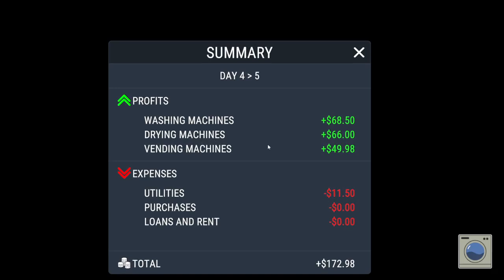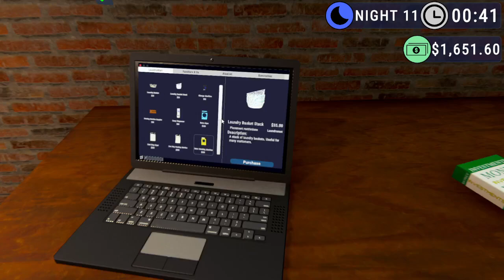Quitting My Job To Run A Laundromat My Grampa Left me!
►Laundromat Simulator Early Access ~ Lets Gooooooooo!

Furnish, Manage, and Maintain multiple stores in Laundromat Simulator! Collect and Count your hard-earned pennies and improve your stores to keep customers happy and maximize your profits. Expand your business, improve customer experience, and make your laundromat the best in town!

Park Hills, MO 63601

Computer: Skytech Ghost Camo: Model: SGSTGHOST1017BOR
CPU:  Intel® Core™ i5-13400F 3.3 GHz (Max Turbo 4.6 GHz) - 6-Core
Motherboard: B550 Motherboard
RAM: 16GB DDR4 RAM
Operating System: Windows 11 64x
GPU: Intel® Arc™ A580 Graphics (8GB GDDR6)
Power Supply:650 watts 80 Plus Gold Certified
Solid State Drive: 1TB

Channel Guidelines
1. Be kind, civil & respectful to all & English only in chats
2. No spamming or copy paste, all caps, or constant backseating
3. Read the title, description & review thumbnail for details